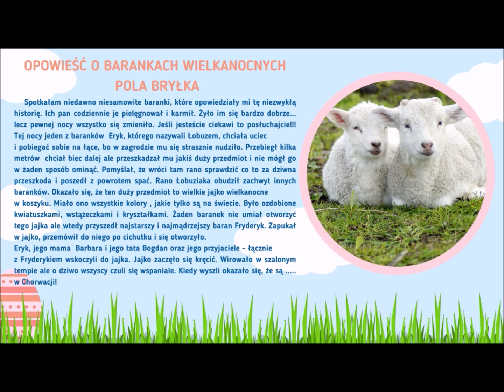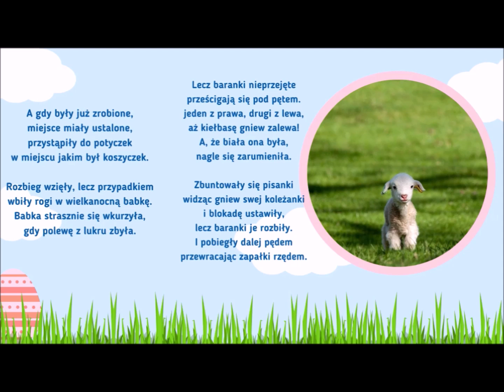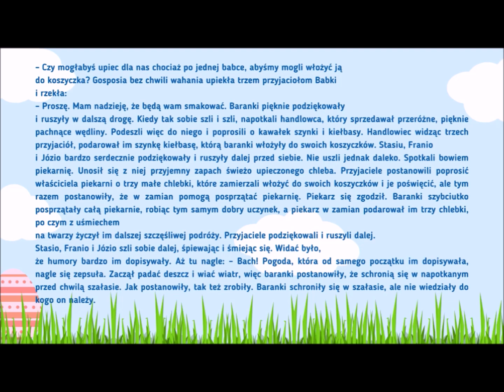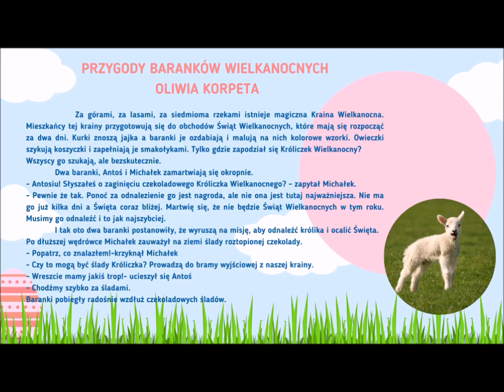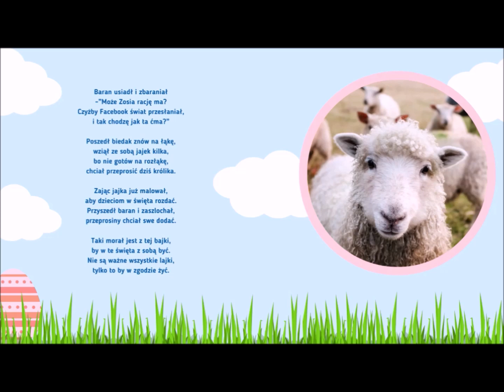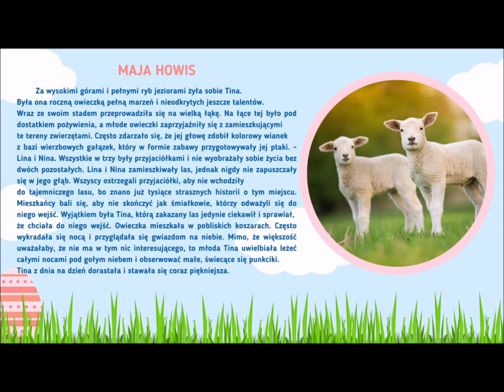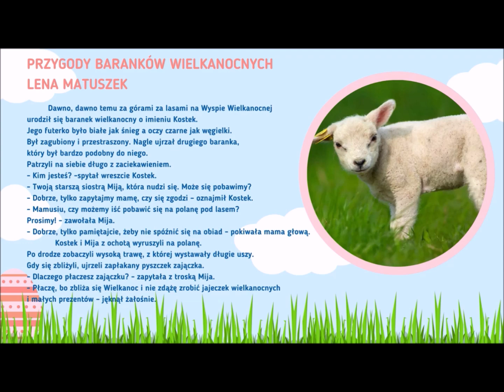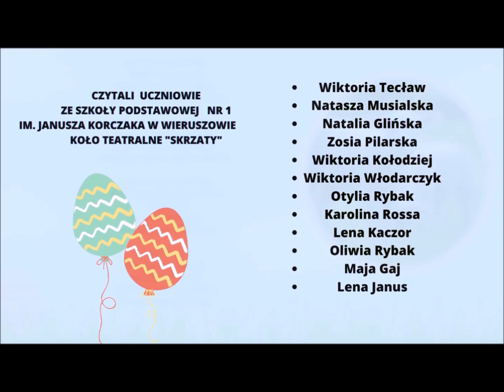Przygody Baranków Wielkanocnych. Teksty napisane przez dzieci. Wieruszów 2022.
„Przygody baranków wielkanocnych'
Konkurs polegał na napisaniu w dowolnej formie literackiej o przygodach baranków. W ten sposób chcemy pokazać, tradycyjne symbole Wielkanocy w różnej interpretacji. Do użyczenia głosów poprosiliśmy uczniów SP nr 1, uczestników Koła Teatralnego „Skrzaty”.